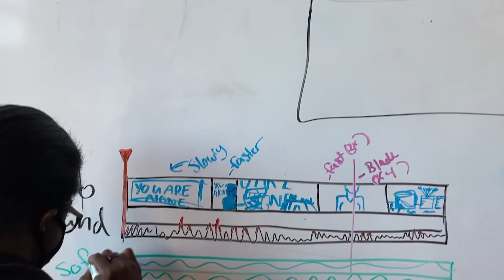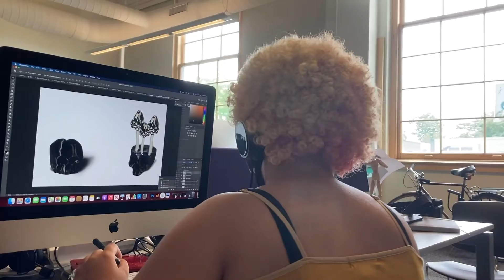2022 Program Video